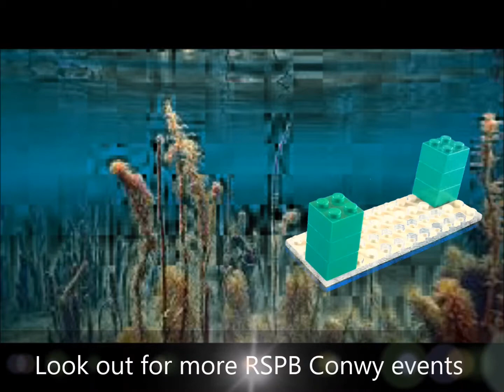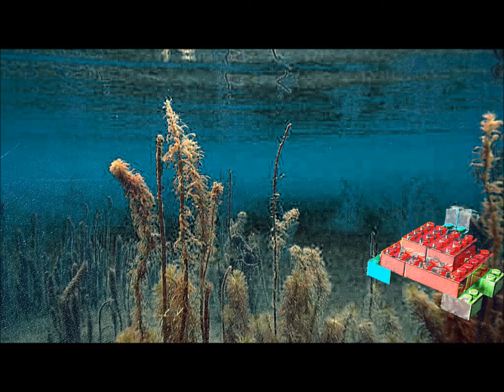RSPB ANIMATION CONWY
The RSPB and G2G Communities CIC teams had a great afternoon at RSPB Conway yesterday. The weather was fantastic and over 30 youngsters and their parents had the experience of a guided tour of the site and then had the opportunity of making animals, insects, habitats etc., out of LEGO. They then produced short animated videos which will be available on the G2G YouTube channel next week.

Well done to you all and have a wonderful holiday.

From everyone at RSPB and G2G Communities.